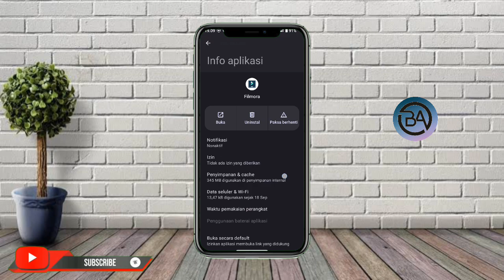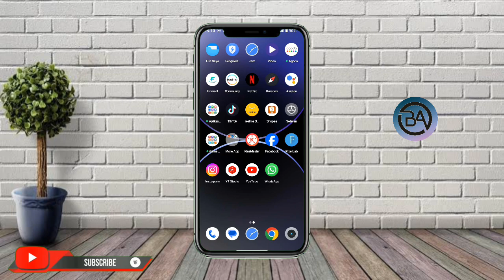Cara Mengatasi Filmora Tidak Bisa Digunakan Terbaru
Halo teman teman kembali lagi di channel Bagong Android kali ini saya akan membagikan Cara Mengatasi Filmora Tidak Bisa Digunakan Terbaru

Nah Cara Mengatasi Filmora Tidak Bisa Digunakan 2024 tonton terus video ini sampai selesai